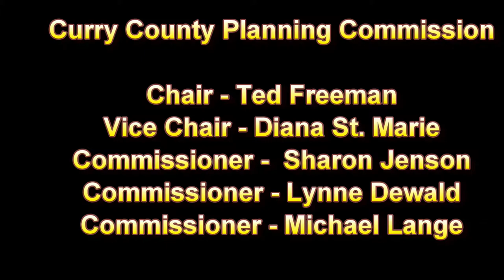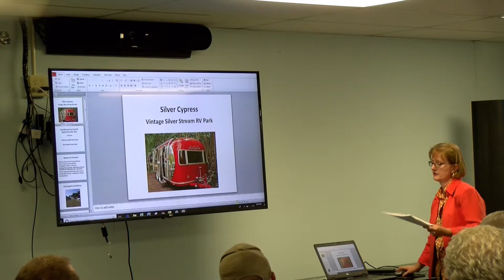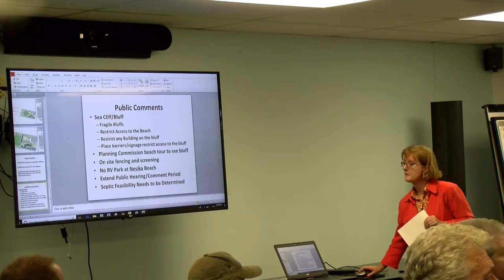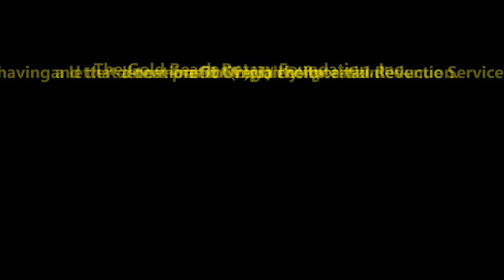Gold Beach Planning Commission 9-19-19